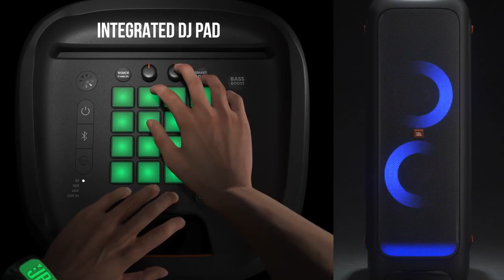Caixa de Som JBL PartyBox 1000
JBL PartyBox 1000 | The Ultimate Party Machine!

O JBL PartyBox 1000 é um poderoso alto-falante de festa com qualidade de som JBL e um incrível show de luz de painel completo. Basta ligar o seu microfone ou guitarra e subir o palco ou transmitir sua lista de reprodução via Bluetooth ou a partir de um pen drive. A banda de DJ e festa com iluminação LED traz o show para a sua festa! Conecte dois alto-falantes PartyBox sem fio com o recurso TWS ou com fio de uma saída RCA a outra entrada RCA. Vamos começar a festa!
BL Signature Sound oferece desempenho sem precedentes e experiências de áudio autênticas que você vai lembrar para sua festa.
O efeito de iluminação de painel completo cria um show de luz cativante para surpreender sua multidão com uma experiência visual duradoura.
Transmissão Bluetooth sem fio.
O Launchpad para DJ permite que você reproduza baterias, teclado e piano, grave e faça loop quando quiser.
Entradas de microfone e guitarra permitem que você conecte seu microfone ou guitarra e suba o palco.

Está precisando adquira já a sua!!!

JBL Pulse 4 Caixa de Som Portátil à Prova d'água Bluetooth
Caixa De Som Jbl Go 3 Bluetooth 5.1 Preto
Caixa Multimidia Portatil Go 2, JBL, Preta
Caixa De Som Flip 5 Preta
Caixa Bluetooth JBL
Caixa de som portátil para festas com Bluetooth e efeitos de luzes